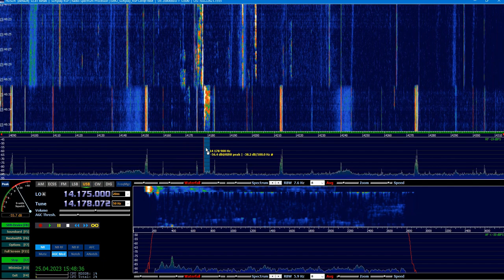SDRPlay с AliExpress Приёмник от 0 до 2000 МГц RSP1 Защита входных цепей Обзор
SDRplay RSP2 - приставка с USB интерфейсом для приёма сигналов с помощью
компьютера.
Диапазон частот от 0 до 2000 МГц.
Максимальная полоса обзора 10 МГц.